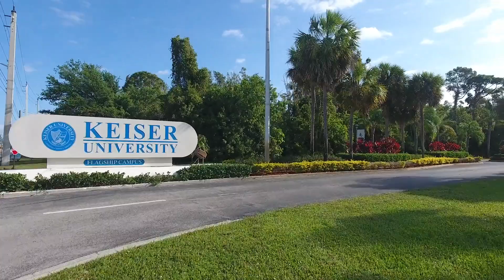Keiser University, nos Estados Unidos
A Keiser University é uma universidade sem fins lucrativos da Flórida, nos EUA. 🌊🏝⤵️

🌎 Comunidade animada de mais de 20.000 estudantes
👩‍🎓 Vários campi na Flórida e internacionalmente, inclusive na China e Nicarágua
🥇 Cultura de “alunos em primeiro lugar”
💵 Várias bolsas de estudo disponíveis

Baixe o catálogo da Keiser para saber mais!

🔍 Ferramentas de busca por universidades, cursos e bolsas de estudo no exterior.

Tudo isso e muito mais. E o melhor: nossos recursos são gratuitos! 👏👏